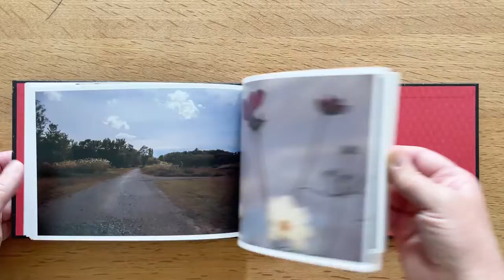Nocturne by Sakiko Nomura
Nocturne
Since 2019 photographer Sakiko Nomura, known for her female and male nudes, documented the change of the four seasons in the city of Higashine, Yamanashi Prefecture, using the same approach she has with her models.

This photobook is the collection of those photographs Nomura took in these last 2 years.